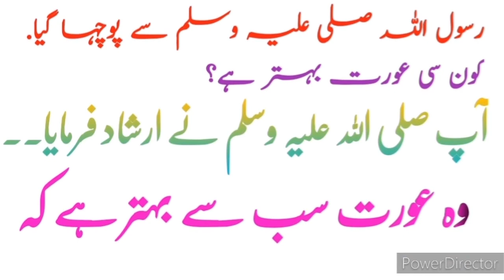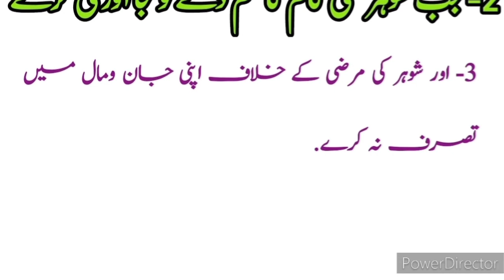Ap sallallahu alaihi wasallam ka waqia||ap sallallahu alaihi wasallam farman|| wo aurat sub se bahtr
Ap sallallahu alaihi wasallam ka waqia ap sallallahu alaihi wasallam farman wo aurat sub se bahtr hen